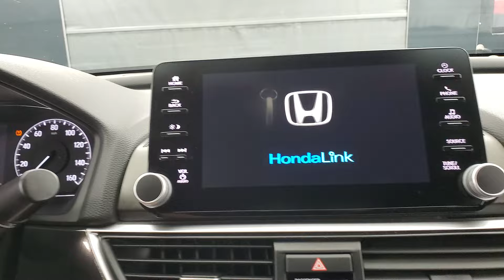2018 Honda Accord Sport MEDIA SCREEN BACK-UP CAMERA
Stock #:085487
2 KEYS, BACK-UP CAMERA, BLUETOOTH CONNECTION, CLIMATE CONTROL, FOG LAMPS, HEATED FRONT SEATS, KEYLESS START, POWER DRIVER SEAT, PRIVACY GLASS, PUSH BUTTON START, TIRE PRESSURE MONITOR, USB, 118-POINT INSPECTION PROCESS, Black Cloth.

Awards:
  * JD Power Automotive Performance, Execution and Layout (APEAL) Study   * ALG Residual Value Awards, Residual Value Awards   * NACTOY 2018 North American Car of the Year   * 2018 KBB.com 10 Most Awarded Brands   * 2018 KBB.com Brand Image Awards